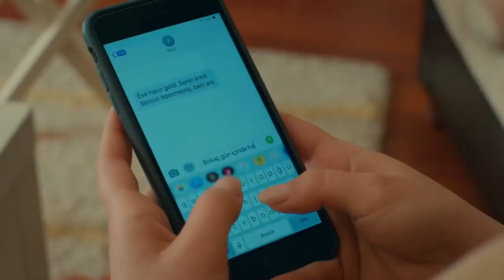صدمة حبس الرهن على الياسمين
لطيفة ، للضرب ، يطرق باب ياسمين. تشعر ياسمين بالصدمة عندما ترى شيرين. مراد يذهب إلى دار للأيتام جديدة. الولد الصغير يشعر بمفرده و غير سعيد لا أحد يفهم مراد في المنزل الذي يريد الاتصال بأخته. مراد منزعج للغاية من هذا الوضع ويهرب من دار الأيتام.

تستمر الياسمين و جيم في العيش في حب حبهما. بيركان ، من ناحية أخرى ، غاضب جدًا من علاقة ياسمين مع جيم. يريد جيم أن يكون أقرب إلى ياسمين ويقول إن مراد يريد أن يدفع مقابل جراحة جراحية. ياسمين في حالة حب للغاية لأن تطلب من جيم المال حتى لأخيه. مراد يهرب من دار الأيتام ويذهب إلى أكبر. تعلمت ياسمين ومريم أن مراد مع أكبر وأخذ نفسًا في قهوة أكبر.

تتعامل ياسمين مع الرهن الذي يعود إلى الوطن بسبب ديون شيرين. فتاة صغيرة ، يحشر جيدا ماليا. سربيل لا يرحم أحدا. ا محمد مع ياسمين وتمكن من الاستيلاء على ياسمين في قبضة. اجتماع ياسمين ، مدير شركة مارين هولدينج من ألمانيا ، يؤدي إلى طريق مسدود. يتم تعيين ياسمين ومحمد وسربيلين بالتعاون مع فخ كبير. هل سيصدق جيم ياسمين؟ كيف ستخرج الياسمين من هذه اللعبة؟